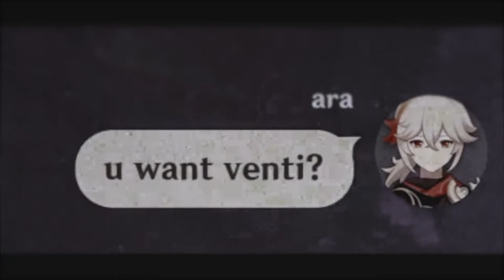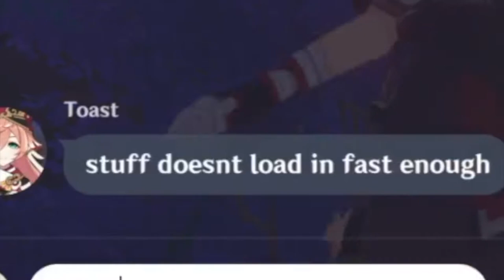two kazuha havers being badass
i had so much fun editing this omg so expect more of this kinda stuff in the future :D